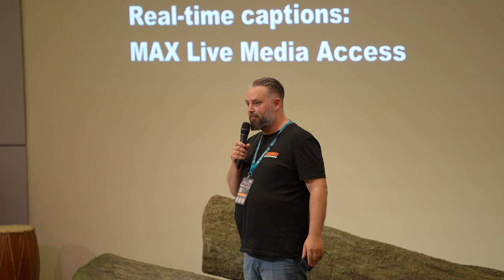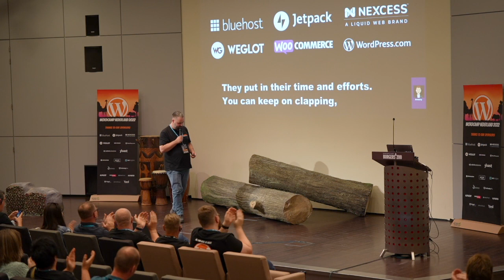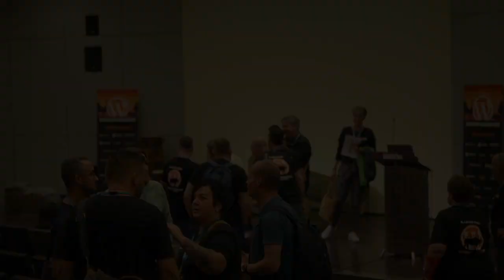Team WCNL: Afsluiting